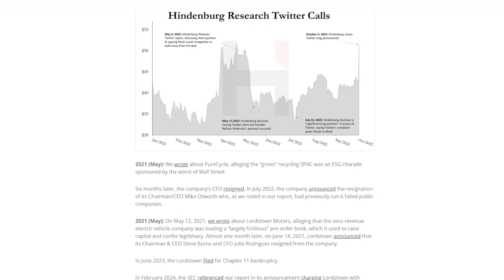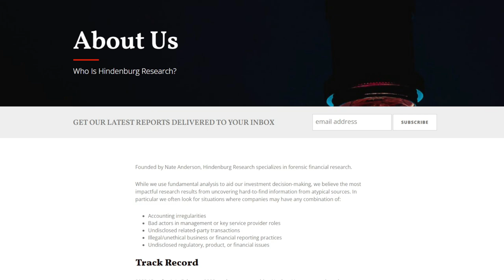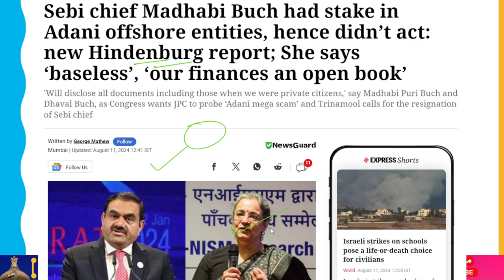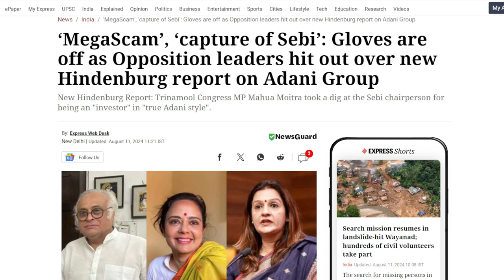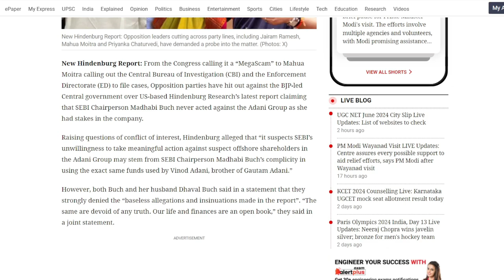SEBI Chief Had Investment In Adani's Offshore Company, Claims Hindenburg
The US-based Hindenburg Research claimed on Saturday that "it suspects SEBI's unwillingness to take meaningful action against suspect offshore shareholders in the Adani Group may stem from SEBI Chairperson Madhabi Buch's complicity in using the exact same funds used by Vinod Adani, brother of Gautam Adani," raising concerns about potential conflicts of interest with the market regulator.

In a statement, Madhabi Puri Buch and her spouse Dhaval Buch vehemently refuted the "baseless allegations and insinuations made in the report." "There is no truth in the same. They released a statement together saying, "Our money and lives are transparent.

The Adani Group denied the allegations on Sunday morning, branding them as "malicious and manipulative."